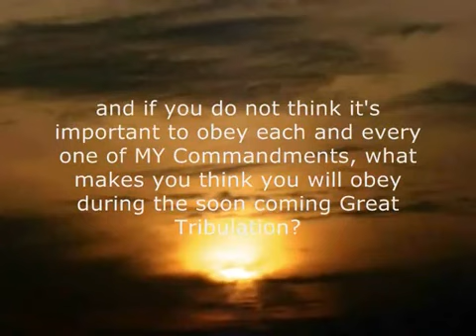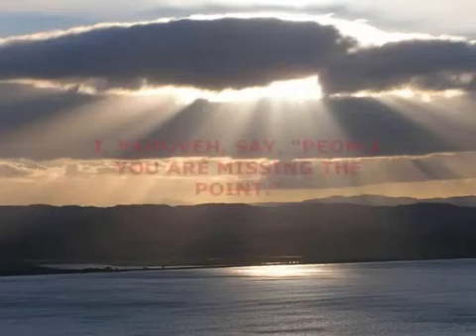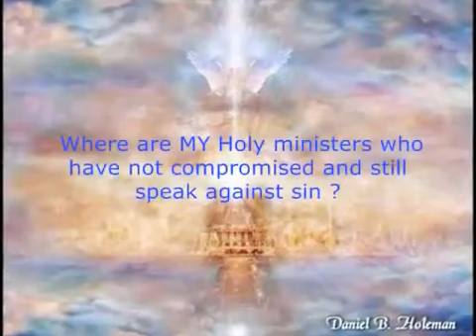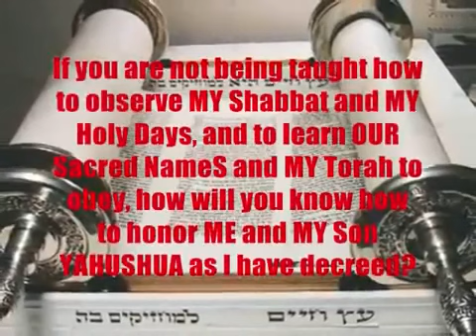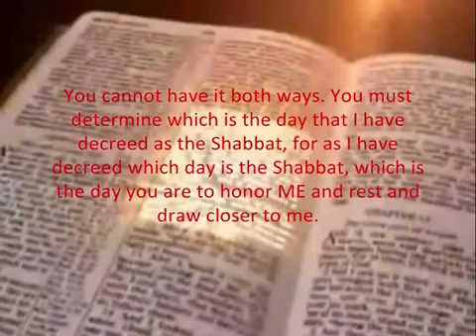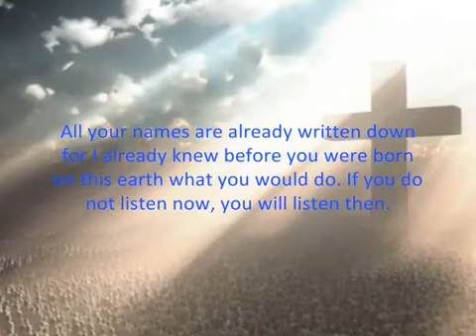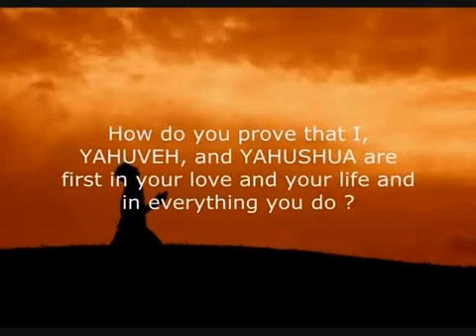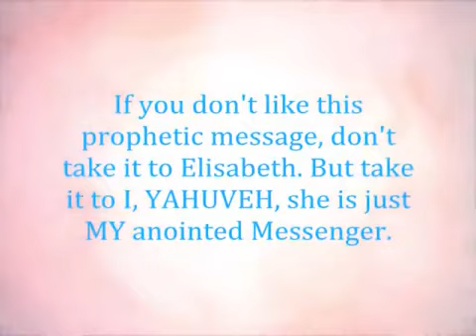The Importance of Keeping the True Sabbath Day Holy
URGENT READ! GOD JESUS CHRIST YAHUSHUA ABBA YAHUVEH/YAHWEH WARNS IN BIBLE PROPHECY before Judgment! Bible says do not despise the gift of Prophecy. GOD shares secrets with HIS Prophets. Christians are you living Holy and praying you will be counted worthy to escape Great Tribulation? Rev. 6:16 And said to the mountains and rocks, Fall on us, and hide us from the face of him that sitteth on the throne, and from the wrath of the Lamb: Rev. 14:10

The same shall drink of the wine of the wrath of God, which is poured out without mixture into the cup of his indignation; and he shall be tormented with fire and brimstone in the presence of the holy angels, and in the presence of the Lamb.

GOD is a serious it is only a matter of time the Rapture of Rev.14 Bride of 144,000 WILL HAPPEN FIRST FRUIT RAPTURE, THERE ARE 2 RAPTURES. Wrath of GOD DOESN'T START UNTIL REV.14 BRIDE IS TAKEN 144,000 Represented as 5 wise virgins. Great Tribulation will be a time of horror as mentioned in the Bible (Matthew 24:21). People had better fine tune their faith now,OBEY stop being lukewarm, defend Holy Ministries such as this one, if your not willing to be persecuted now even on Youtube with satan's servants how will you survive the Great Tribulation and coming days ahead? Get brave now or you will be in the Great Tribulation.

GOD YAHUVEH/ YAHWEH/YAH/YAHUSHUA'S Wrath will be poured out to the fullest measure on this world and All HIS enemies at that time.

my favorite study guide to compare KJV see Hebrew text in Judges 3:10" compare MANY scriptures in Judges in Hebrew to KJV Bible side by side, Shocked? See what satan does not want people to know that the Holy Spirit is image Eve was made in. The gender mistranslated to a HE instead of a SHE as it says in Hebrew. Bible says Wisdom is a SHE this is because Wisdom is the HOLY SPIRIT, Woe be unto people who say the HOLY SPIRIT is Not ALL WISDOM! This is NOT a salvation issue unless you blaspheme.

If you want to say HOLY SPIRIT is a HE go ahead, DON'T BELIEVE MY ENEMIES LIES, IT IS STILL THE SAME HOLY SPIRIT IN THE BIBLE! This is for the truth seekers who respect Hebrew Scriptures and trust Hebrew more than 1611 Greek Translation. Most organized Church Christians are King James  Bible only who have a Spirit of religion NOT a loving Obedient Relationship with GOD the Creator and YAHUSHUA/JESUS CHRIST the MESSIAH and refuse to listen to Hebrew OT translation.

The governments of this world will receive the Antichrist / the Beast as their leader and massive persecution of YAHUSHUA's people will follow, not HIS Bride but the Guests at the Marriage Supper of the Lamb. For the security of HIS people, YAHUSHUA is separating HIS followers from the unbelievers with whom they are unequally yoked, even unequally yoked marriages. It is written in Matthew 10:36, that a follower in YAHUSHUA/JESUS CHRIST own worse enemies will be found in his/her own household.

YAHUSHUA warns those who persecute HIS Ministry to repent before Judgment comes. Are you part of them who have persecuted HIS Ministry? If so, repent and apologize Redeem for what you have done, otherwise you will suffer the Judgments pronounced in this Prophecy and others in the Bible. YAH is not easily mocked the enemies of this Prophet have eternity to suffer for blasphemy. Think before you speak when you call the Prophesies false, it is blasphemy to call the words of YAHUSHUA/JESUS CHRIST evil for each Prophecy leads souls to Him NOT to any person. Only HE can save souls. Please don't blaspheme as there is no forgiveness for that sin.

If you hear the voice of GOD in this prophecy please sub me, YAHSLadynred & share by putting this Prophecy in your favorites while at my channel write me too and let me know. Also check out 119 other holy prophesies

YAHUVEH YAHWEH YAHUSHUA YAHSHUA RUACH ha KODESH HOLY SPIRIT God Savior Lord Jesus Bible Sabbath Salvation Truth Messiah Gospel Scriptures Repent Repentance Prophet Prophecy Elisabeth Elijah Yahsladynred Amightywind Almightywind Ministry International Messianic Judaism Pentacostal Tongues Israel Hebrew Rapture Heaven Hell Damnation Judgement Apocalypse Doomsday Meteors Comets Lukewarm Apostate Catholic Church Pastor Preacher